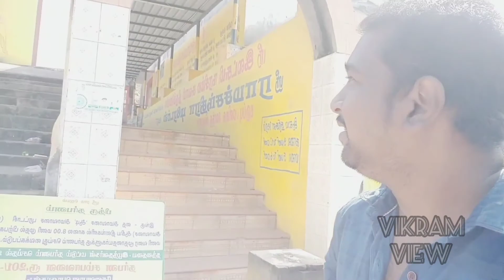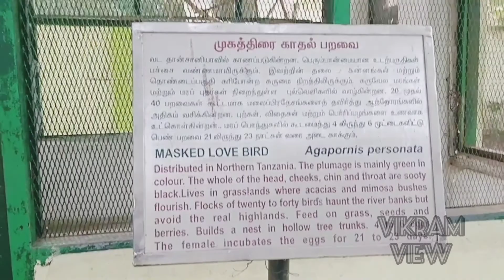ஶ்ரீ லக்ஷ்மி நரசிம்மர் டெம்பிள் சிங்கிரி கோவில் வேலூர் அமிர்தி உயிரியல் பூங்கா 2021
வேலூர் அமிர்தி உயிரியல் பூங்கா (Vellore Amirthi

லக்ஷ்மி நரசிம்மர் டெம்பிள் சிங்கிரி கோவில்